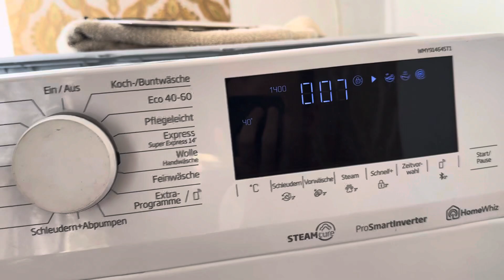HITTING GLASS BURST - BEKO DAILY FINAL SPIN